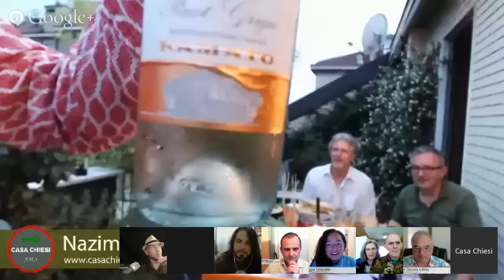Casa Chiesi Terrace Aperitivo Party (Meet and Greet!)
Hi Everyone!! Finally, we are ready to go! It is with great pleasure that we invite you to join our Casa Chiesi Terrace Aperitivo!

We will be live from the Casa Chiesi in Milan, Italy along with our friends from G+ that will be dropping by to say hello! You might be wondering what Casa Chiesi is all about? Well in this short meet and greet we will be talking a bit about what our plans under the Casa Chiesi umbrella.

For more info check out the +CasaChiesi profile page and if it is of interest we invite you to add the profile page and let us know in the comment stream if you would like to be included in a Notification circle.

which will go live on August 1st.

Joining us from the Casa Chiesi team in our launch party:

+Nazim Beltran Co-host of Casa Chiesi, Founder of the Italian Food Community on G+, Project Cad Manager, Architect and Web Designer

+Elisabetta Chiesi  Co-host of Casa Chiesi, she has been working as a makeup artist in the fashion world  for the last three decades in Milan and abroad. Author of the cookbook Eating Heart a story enhanced recipe book from her life stories.

+Tosca Radigonda  team member of Casa Chiesi, commercial and editorial photographer in children and
baby lifestyle photography. Also the photographer on the Eating Heart book.

Friday, August 1st  at 11.45 am PST | 12.45am MST | 1.45 pm CST | 2.45 pm EST

For more time zone conversions at your location click here -&gt;